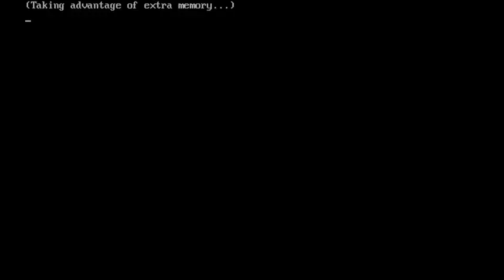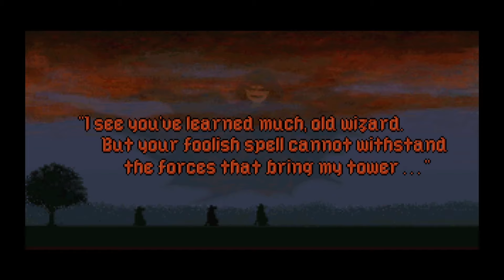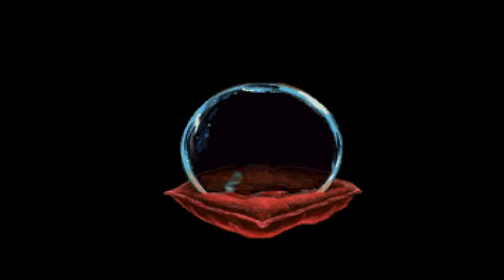Dragonsphere - Intro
Introduction to MicroProse's 1994 release of Dragonsphere.